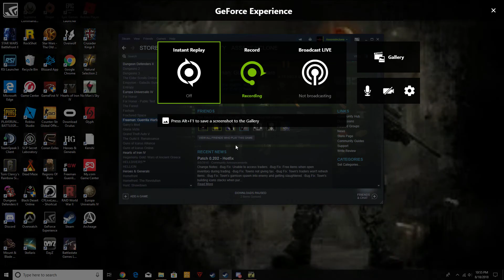Freeman Guerrilla Warfare S1 Part 8